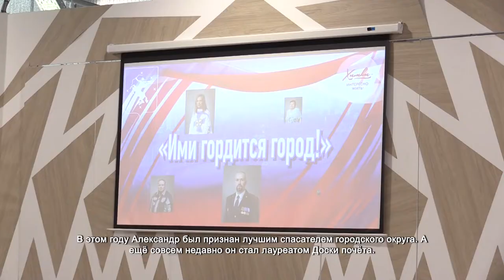Лучший спасатель Химок рассказал о тонкостях профессии. 13.10.2021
Случись пожар, наводнение, взрыв или другая чрезвычайная ситуация, первыми на место прибывают спасатели. Такая работа требует от человека обладания знаний в самых разных областях – от психологии до альпинизма. Александр Васильев в этой профессии уже больше 16 лет.